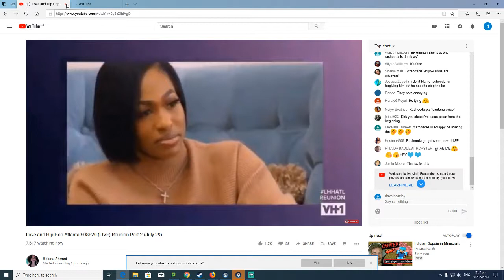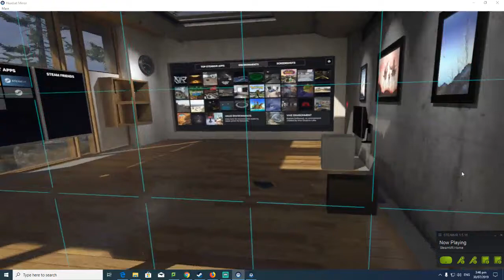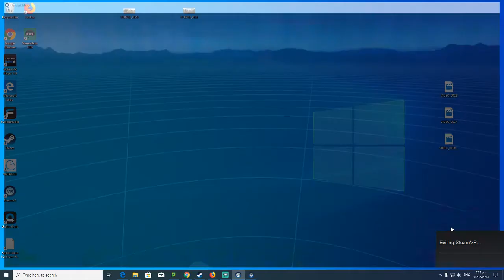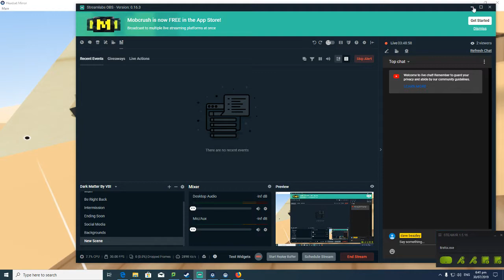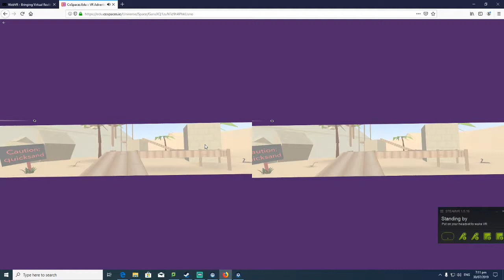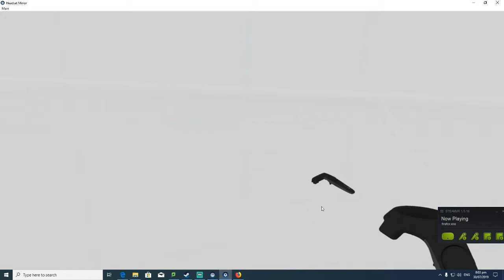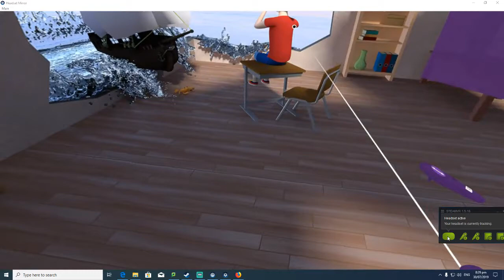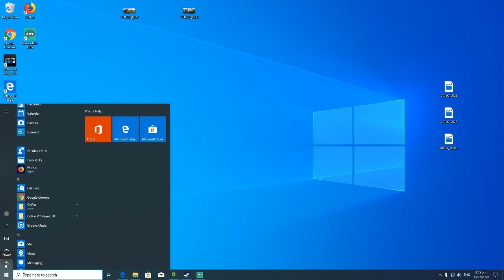dave beazley Live Stream